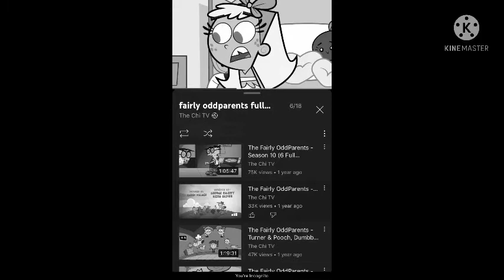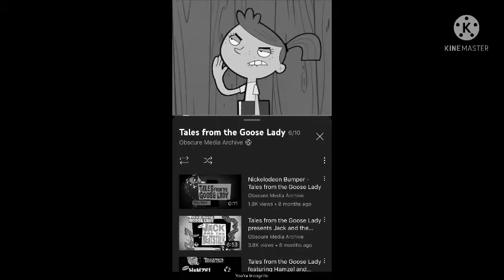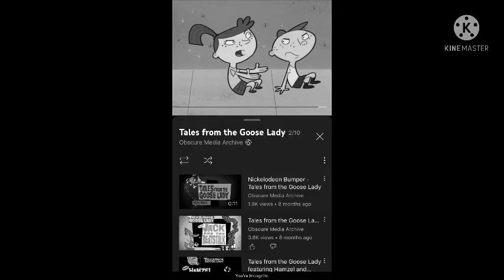Chloe Carmichael in wonderland part 9 All golden Afternoon